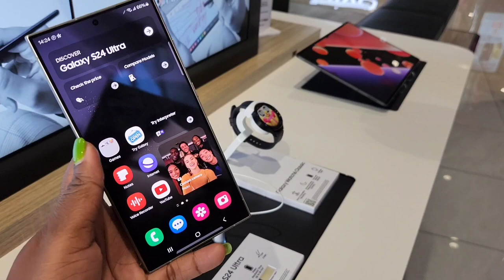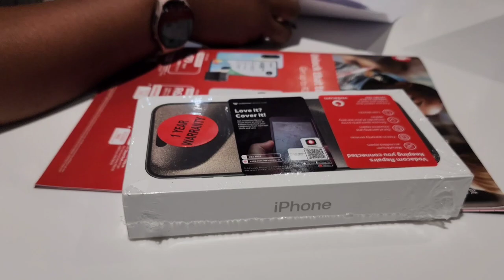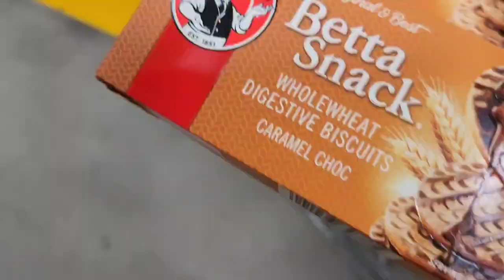VLOG: New Iphone Unboxing|| New Bag||Back to gym ||Mzansi Choir Performance ||South African YouTuber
Hi Guys